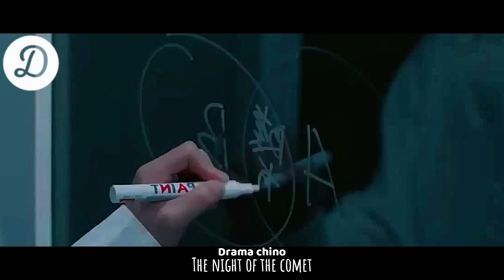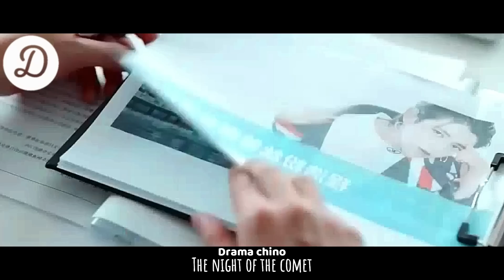🔥 Chica sencilla es 0BLIGADA a vivir con un IDOL famoso y rico | Resumen Dramavia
٩ (◕‿◕) ۶ Hola, bienvenido a mi canal ~ ❤